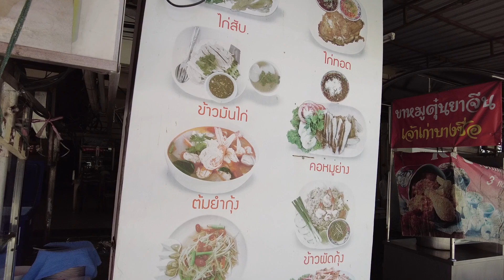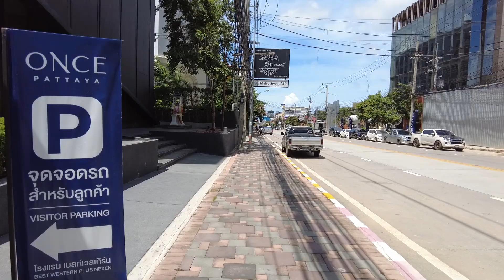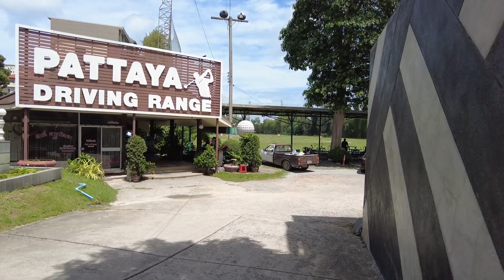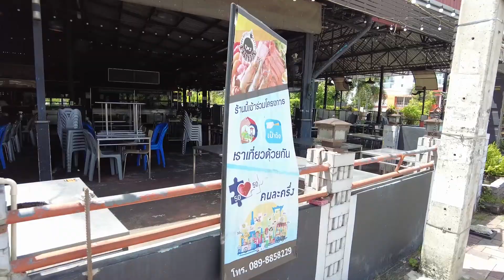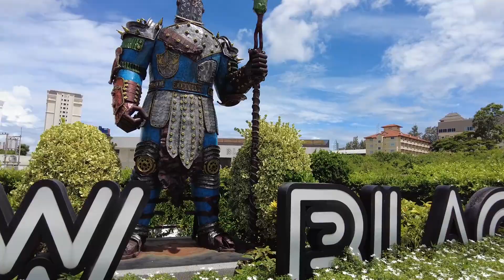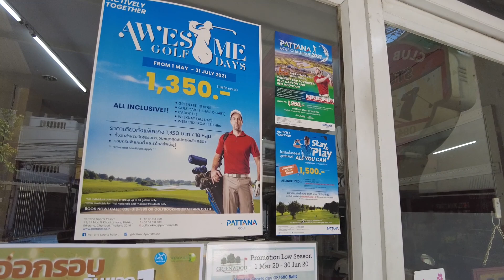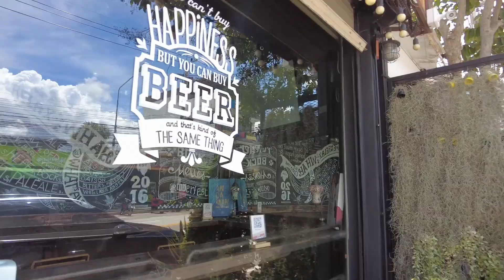PATTAYA, Thailand, a city that is changing by the day...take a look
Have you seen how PATTAYA in Thailand is changing right now? The city is under the constructors knife for sure.

The hot topic of discussion about Pattaya is how it is changing and how it will never be the same again. Truth of the matter is that yes, PATTAYA is changing and yes, the memories of old will remain memories.

So what's new here, what is happening out there on the streets right now?

Baan Kruja - support the directly here - KASIKORN BANK, Sukhumvit - Naklua Road Branch. Account Name: Anti Human Trafficking and Child Abuse Center , Account No. 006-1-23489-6 swift code: KASITHBK